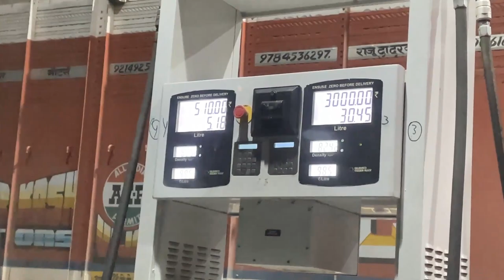MY FIRST VLOG | Scorpio 2021 S11 Average Test | Didn't Expected That !